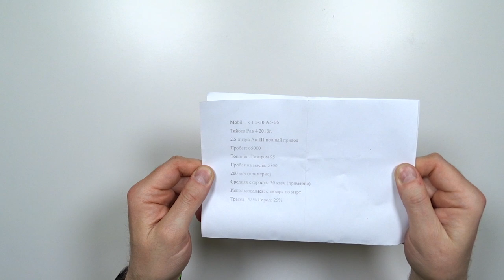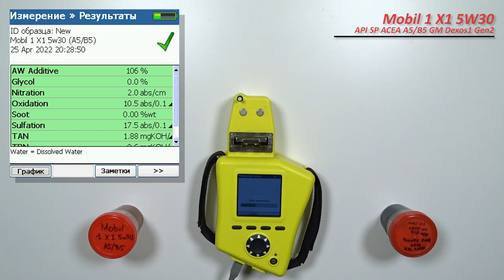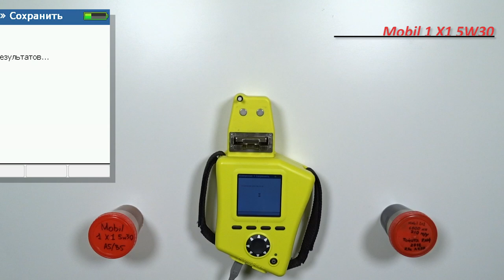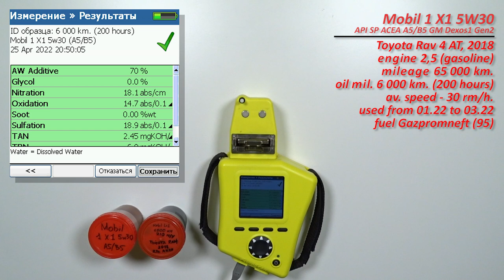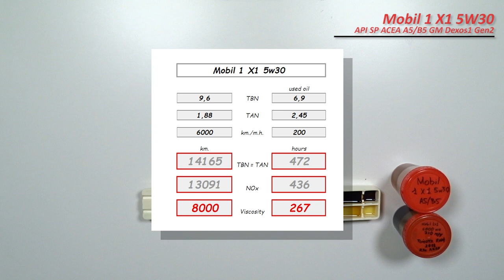Mobil 1 X1 5w30 A5/B5 (отработка из Toyota, 6 000 км , 200 моточасов, бензин).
Владимир из Нижнего Новгорода, прислал образцы масла Mobil 1 X1 5w30

Масло использовались в  автомобиле Toyota Rav 4 АКПП, 2018.
с двигателем 2,5  (бензин).
C общим пробегом 65  000 км.
со средней скоростью - 30 км/ч. (примерно).
масло использовалось с января по март 2022 г.

Благодарю Владимира за предоставленные образцы и помощь каналу!